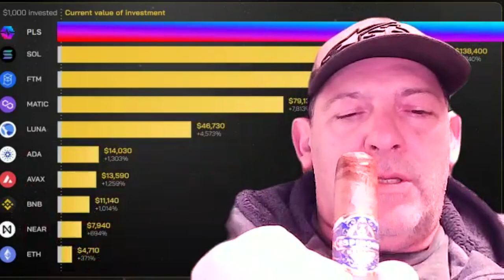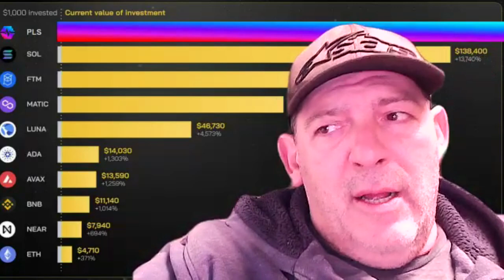PLSX Magic Sacrifice Ride pool!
Tripletdad007 explains how to get involved with the Magic Carpet Ride pool.